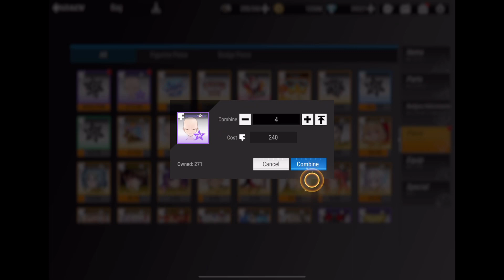Figure Fantasy part 637